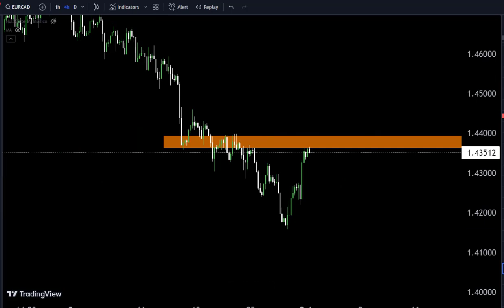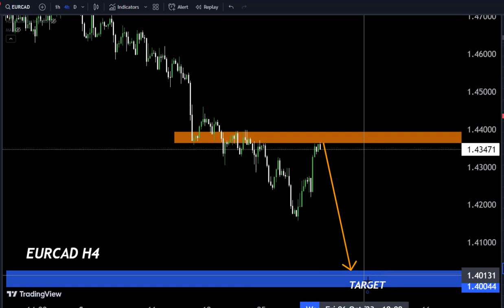EURCAD : Long or Short ? Watch These Triggers / Forex Forecast#technicalanalysis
Hello Traders
In This Video EURCAD HOURLY Forex Forecast   By World of Forex
today EURCAD Analysis 👆
🟢This Video includes_  EURCAD market update)